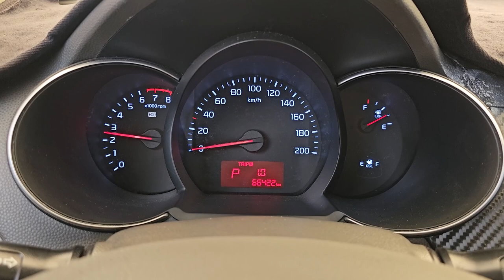2016 Kia morning (picanto) used car export (GT286461) carwara, 카와라 더뉴모닝 수출